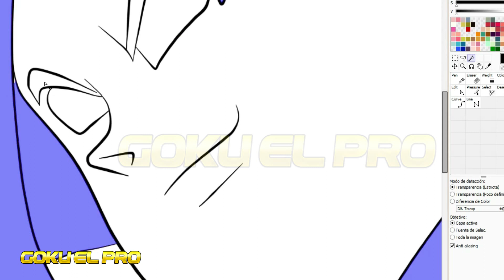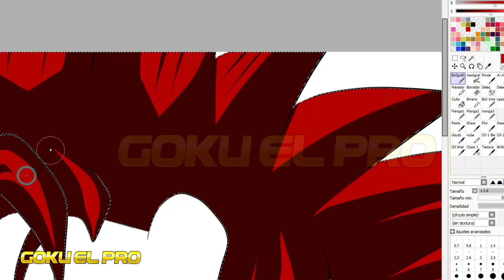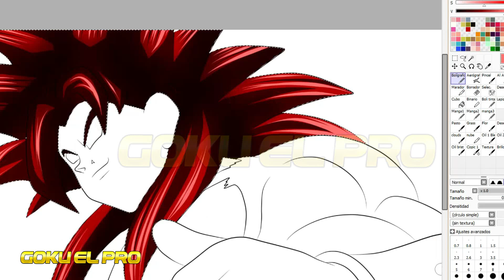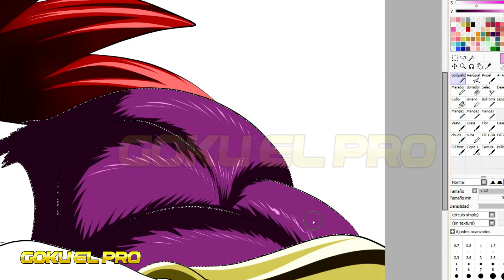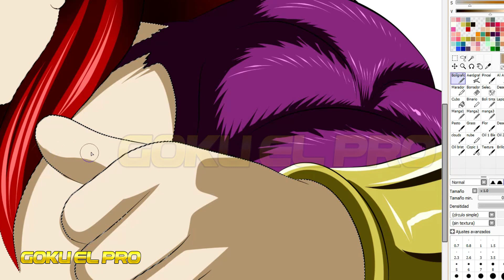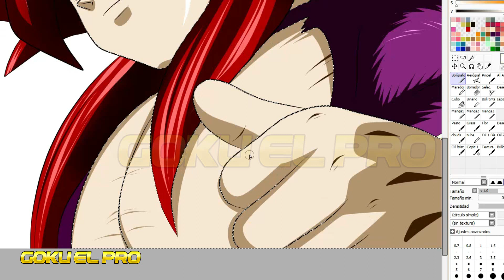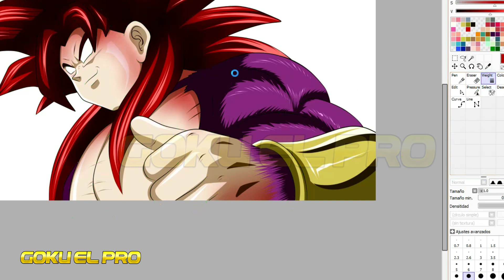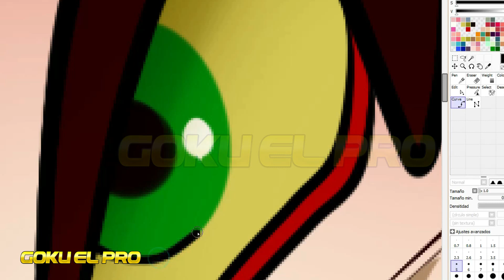ERIKA LA NUEVA MAESTRA DE DARUMA | SUPER SPOILERS CAPITULO 132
CAPITULO 132 SUPER SPOILERS !

Title 17, US Code (Sections 107-118 of the copyright law):
En este video veremos: SAGA KENNY RIVERA